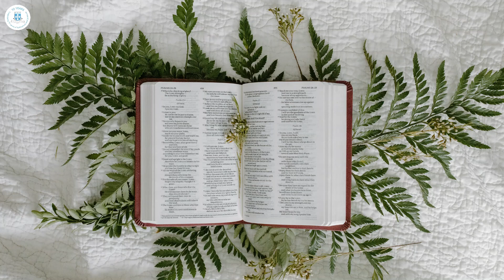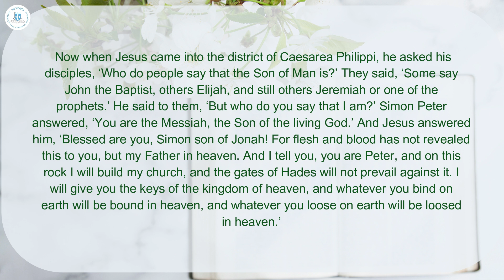Healing Service 18 Jan 2023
Join Revd Matthew for a few minutes of prayer and reflection.